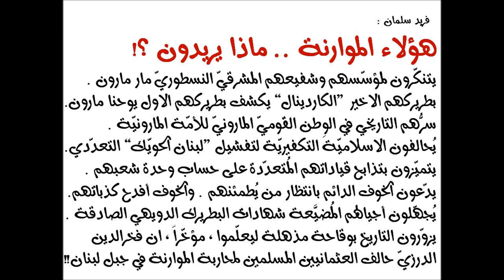فريد سلمان : هؤلاء الموارنة ماذا يريدون ؟!